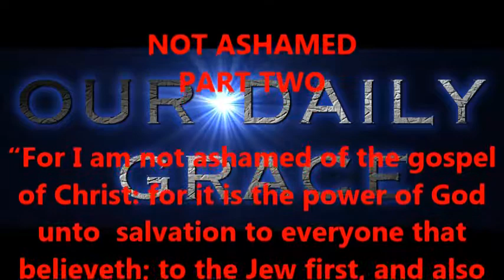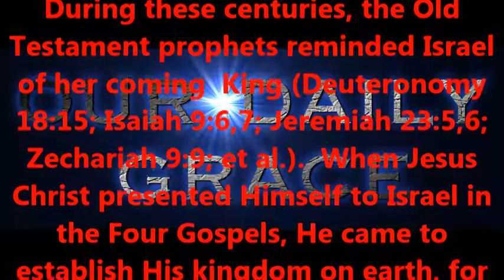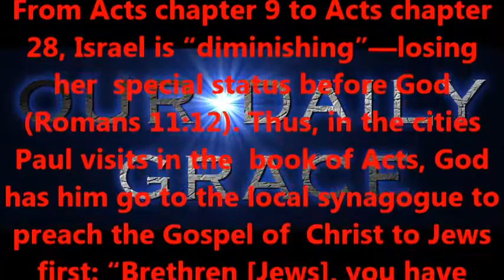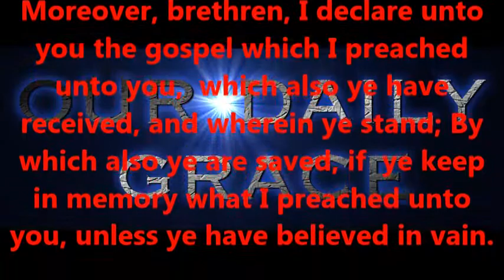NOT ASHAMED --- PART TWO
Produced by,
Lonnie Martin

Written by,
Shawn Brasseaux
Lonnie Martin